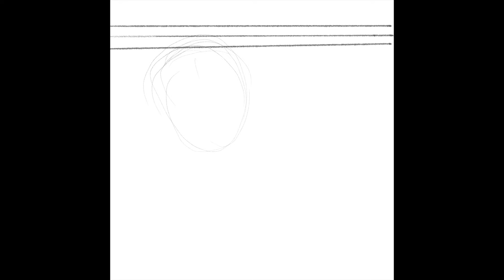You | Joe Goldberg Speedpaint | Procreate Timelapse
You | Joe Goldberg Speedpaint